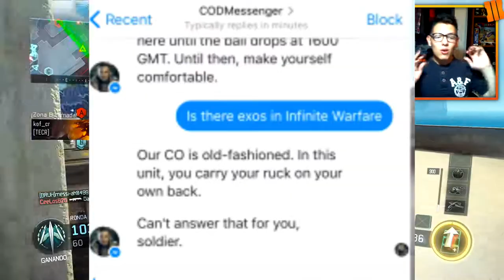INFINITE WARFARE: COMO SERAN LOS EXOS? COMO SERA LA ROPA? INFINITY WARFARE AL DESCUBIERTO!!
EPIC TRAILER INFINITE WARFARE!! AK47 EN MODERN WARFARE!! AWESOME!!!
EPIC TRAILER INFINITE WARFARE!! AK47 EN MODERN WARFARE!! AWESOME!!! INFINITE
WARFARE
CALL OF DUTY INFINITE WARFARE
INFINITE WARFARW
EDICIONES ESPECIALES
CON INFINITE WARFARE
EDIONES ESPECIALES INFINITE WARFARE
CALL OF DUTY 2016
ALPHASNIPER97
GALLOSGAMERS
THE GREFG
NO VEAS ESTO! PARA! ESTO NO SE VE, SOLO SON TAGS, NO LOS VEAS, NO SIGAS LEYENDO XD
LEGACY EDITION
CALK OF DUTY INFINITE WARFARE
COD INFINITE WARFARE GAMEPLAYS
GAMEPLAY
COD INFINITE WARFARE GAMEPLAY
CALL OF DUTY IW
INFINITE
WQARFARE
COD IW
OFFICIAL
TRAILER
GAMEPLAY

 "POLICÍA ME DETIENE por USAR un FIDGET SPINNER!!"